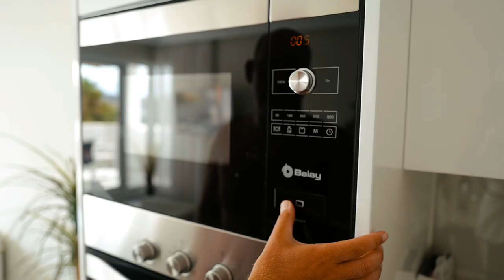Marbella VLOGG #4 Strandhäng & Shopping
Hahahaha sorry för slutet av vloggen. Vi var lite övertrötta allihopa tror jag. Äsch, man ska inte ta livet så seriöst ;)